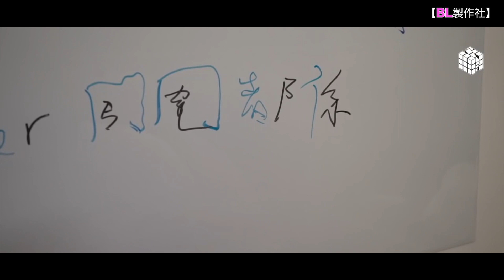BL製作社 《真的豪腎了》｜蠣腎｜試演片【Unofficial BL】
究竟豪哥賢仔有冇做過愛？

片源：
CapTVBL【鐵盾基密－真的鐵盾了】| Captv
試映劇場《唔准搭膊頭》｜試當真
試映劇場《唔准唔叫》｜試當真
試映劇場《剪接煩惱師》｜試當真
試映劇場《跌嘢唔好搵》｜試當真
試乜都得《兩個人的事》｜試當真
試映劇場《永明金融特約：如果我三十歲時還未PLAN退休》｜試當真
試映劇場《點解你會喺到？》｜試當真
試映劇場《一日嘈到黑》｜試當真
試映劇場《LG OLED低藍光特約：先斬後奏》｜試當真
試映劇場《日本50惠男士特約：不良煩老師》｜試當真
試映劇場《劇本醫生》｜試當真
試映劇場《喚醒自己》｜試當真
試映劇場《葵興森林》｜試當真
試映劇場《黑鏡 Black Mirror》｜試當真
試當真謝票場 第71週 | 試當真
風箏 | SM

公仔機地址：
石門京瑞廣場2期1F 128B9 【打台日常】